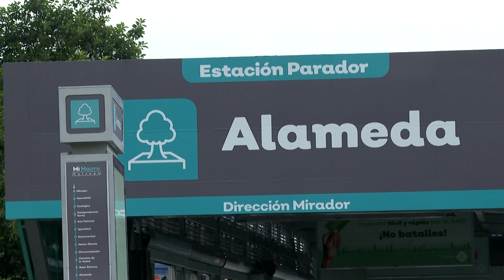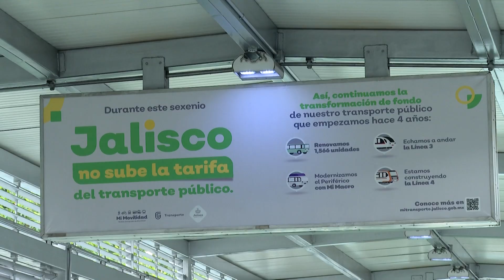Sondeo: la operación de Mi Macro Calzada a 15 años de su inauguración | Jalisco Noticias